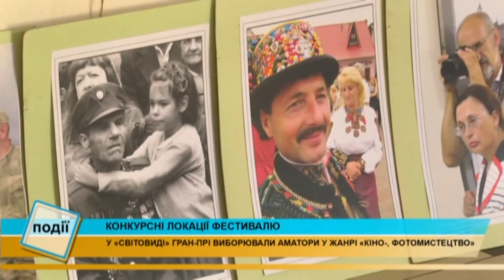Гуцульський фестиваль: у студентському сквері та «Світовиді» діяли конкурсні локації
Продовжуємо цикл матеріалів про гуцульський фестиваль. Ще одну конкурсну локацію, яка діяла у Коломиї, розташували у студентському сквері. Тут за гран-прі змагалися аматори музичного жанру.

У рамках гуцульського фестивалю працювала локація і у мистецькому центрі «Світовид». Тут гран-прі виборювали аматори у жанрі «Кіно-, фотомистецтво».